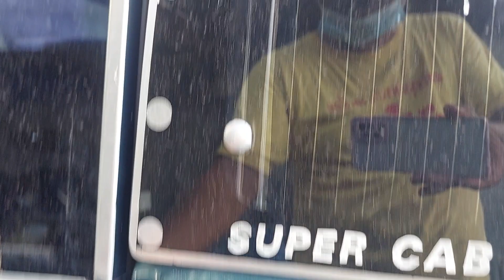ในที่สุด!! ตัวเลขตรงกัน แอดมานาเดินทางมาถึงร้านซ้อมแถมเมืองปทุมแล้ว